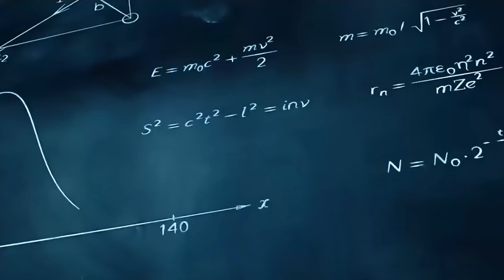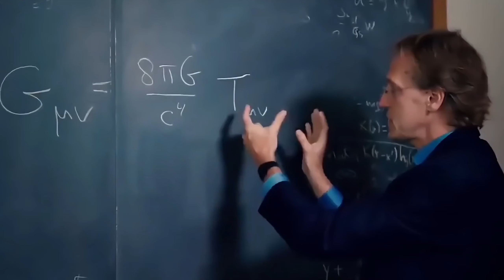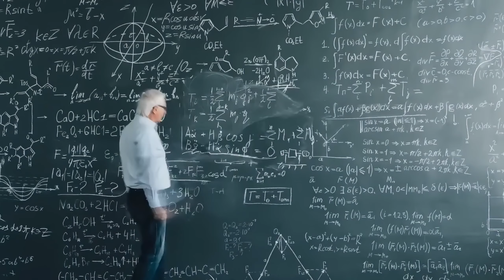How Vast is Graham's Number? Exploring the Mysterious Giant of Mathematics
This video delves into the immense scale of Graham's number. A mathematical concept so large it transcends traditional counting and human comprehension, Graham's number is explored through vivid analogies and examples, such as the Earth's population, the wealth of the richest person, and the deceleration gear model by Dutch designer Daniel. The video aims to unveil the significance of Graham's number in the history of mathematics and its applications across various fields.